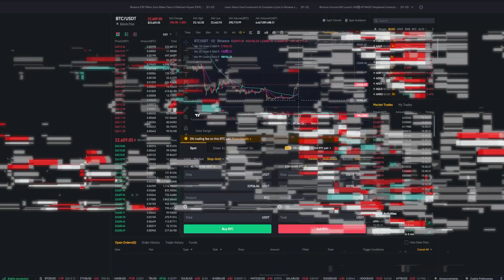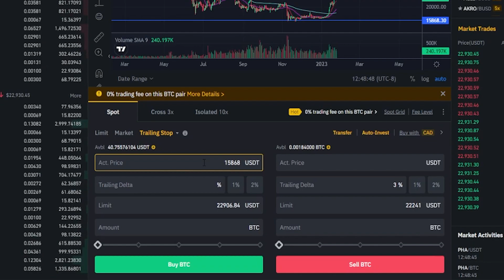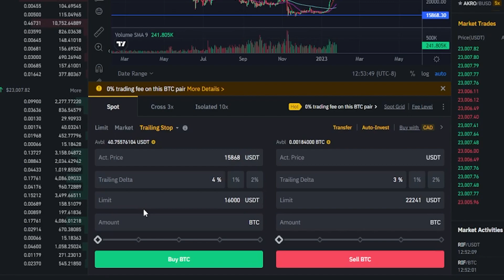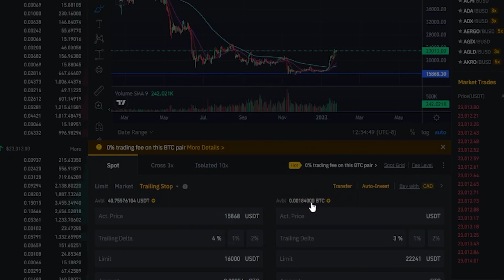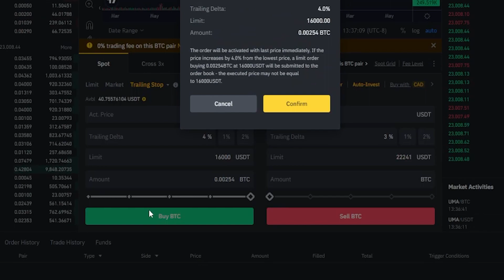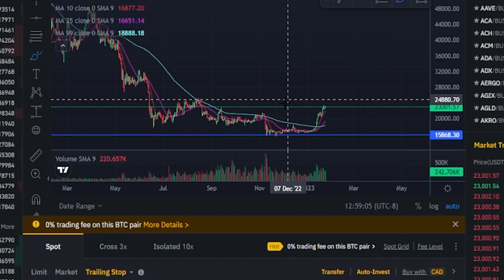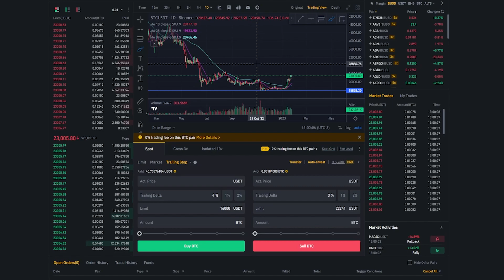BINANCE - SETTING TRAILING BUY ORDER - TUTORIAL - (SPOT MARKET)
In this Binance tutorial, I show you how to set a trailing buy limit order. Setting a trailing stop buy limit order can be a handy tool for catching a potential bottom in the market.  Setting up a trailing buy order on Binance can be done on the spot market.

Sign up on Binance to permanently save 5% on all your trading fees

*** RECOMMENDED VIDEOS ***